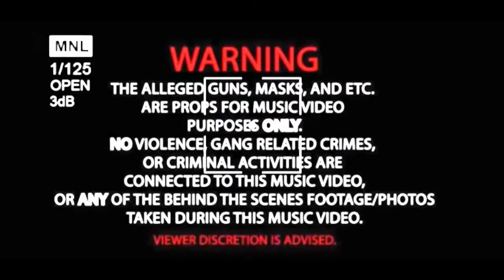PNERikko ~ S.O.B (Offical Music Video)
(🖤🎙KutThroat Entertainment Presents🎙🖤)
[ALL ILLEGAL ITEAMS N SUBSTANCES ARE PROPS AND SHOULD NOT BE TAKEN SERIOUSLY]